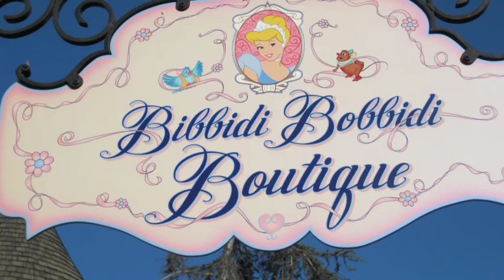Bibbidi Bobbidi Boutique - Princess Makeover Lauren, Casey And Ava Disneyland 2012 Pendall Family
Disneyland California January 2012.  Lauren, Casey and Ava become princesses at the Bibbidi Bobbidi Boutique in Fantasyland.  A wonderful day full of so many great memories.  Lauren 10, Casey 8, Ava 3.